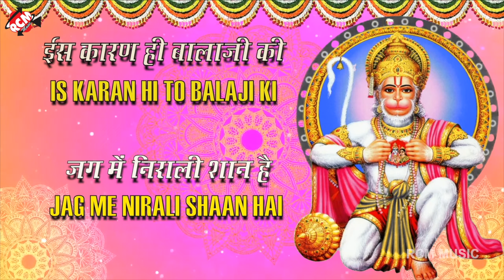Balaji_Bhajan_2024 | कलयुग के रखवाले रघुनन्दन के दुलारे | मेहंदी पुर बालाजी भजन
Title: Kalyug Ke Rakhawale Raghunandan Ke Dulare
Lable: RCM Music
Lyrics: Traditional